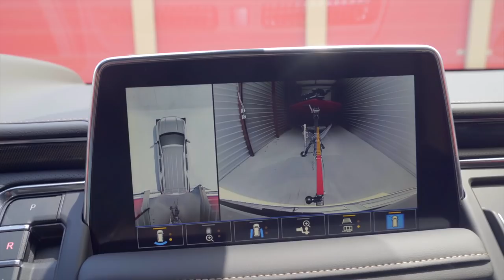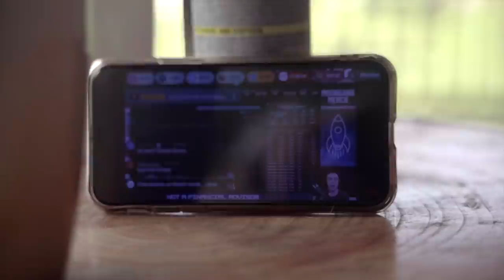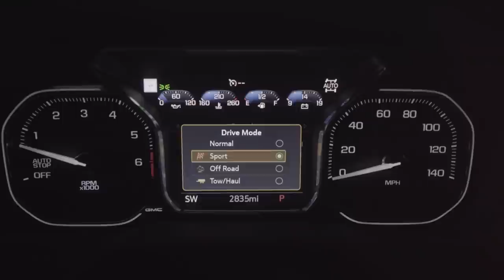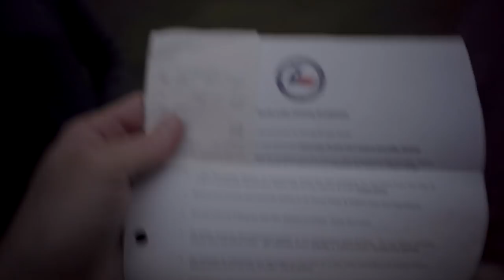EVERYTHING WENT WRONG ON OUR DREAM CABIN FISHING TRIP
Thank you GMC!!! Our second vehicle in exchange for content thanks to YOU!! All of our viewers allowed us the opportunity to go on our DREAM FISHING TRIP to Lake Naconiche and Lake Kurth in east Texas, where everything seemed to go wrong! my wife fell into an alligator infested lake, we lost a handful of good fish, got locked out of the lie we intended to fish, and ended up breaking something on our boat on the last day which will be featured in the next episode of the EAST TEXAS series.